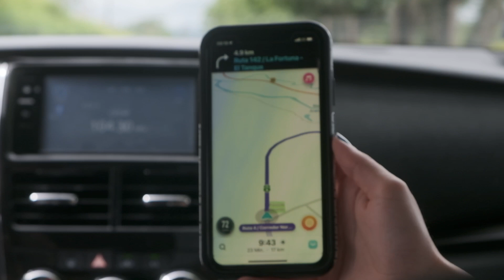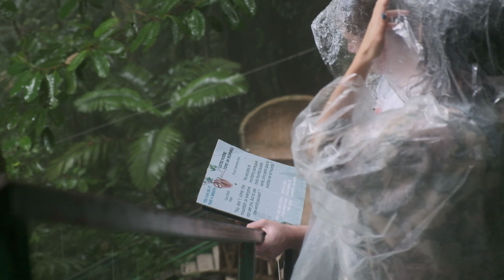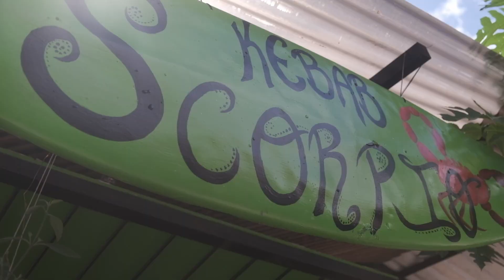COSTA RICA • Roadtrip & Backpacking in der Regenzeit | Weltreise Vlog #12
• Teil 1 unseres Roadtrips durch Costa Rica •
Nach knapp drei Monaten in Guatemala, El Salvador und Nicaragua sind wir in Costa Rica angekommen und machen mit zwei unserer besten Freunde einen zweiwöchigen Roadtrip quer durchs Land.
Im ersten Teil erkunden wir La Fortuna, die Gegend um den El Arenal Vulkan, sowie die Pazifikküste auf der Nicoya Halbinsel. Mit dabei ist viel Regen, eine wilde Rafting Tour, traumhafte Strände und ein absoluter Secret Spot in der Nähe von Samara.

• Timestamps •
00:00 Die Route
00:20 Besuch aus Deutschland
01:30 Homebase La Fortuna
01:55 El Salto Rope Swing
02:41 La Fortuna Wasserfall
03:26 Wie ist die Regenzeit?
04:13 Rio Celeste
05:36 Heiße Quellen
06:53 Rafting
08:27 Arenal Vulkan
08:47 Nicoya Halbinsel
09:44 Samara & Samara Beach
11:14 Der Secret Spot
12:54 Carillo Beach
13:37 Costa Rica: Anders als der Rest
14:41 Outtakes